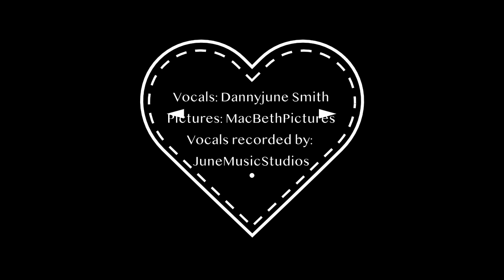Dannyjune Smith - I feel lucky (Mary Chapin Carpenter Cover)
Weil ich mich heute so beschenkt fühle, kommt auch hier der passende Song für Euch.

Habt ebenfalls einen wundervollen Tag :).